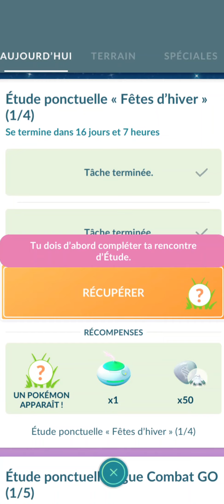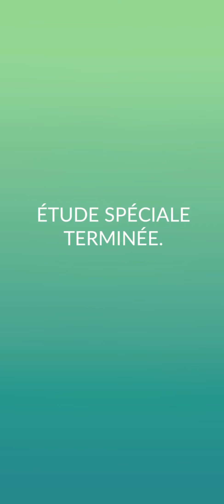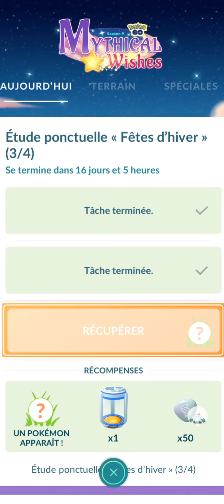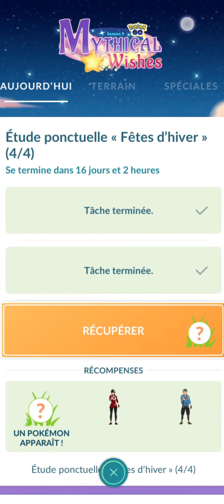l’Étude ponctuelle de l’événement Fêtes d’hiver Pokémon Go